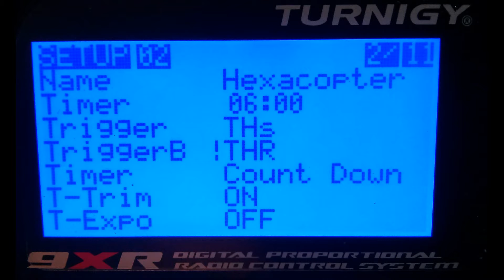Naza M Lite Course Lock settings for 9XR, FrSky D8R-II plus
I don't like Home Lock so I have changed my Naza settings to Course Lock. It works better for me. So here are the settings to play with on your 9XR.

Look for my other video for full details on setting up your 9XR, FrSky DJT module & D8R-II Plus rx with Return to Home and Failsafe.